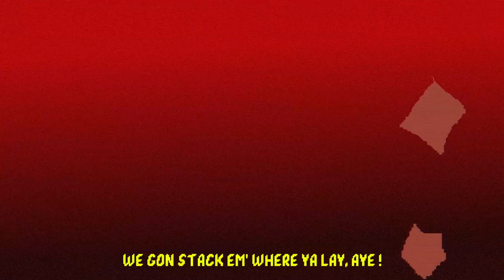NIMBUS NINE x SOALIAX - MASSACRE (OFFICIAL MUSIC VIDEO)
@NIMBUS_NINE @SOALIAX @444CLVN VIDEO BY @PR7DE